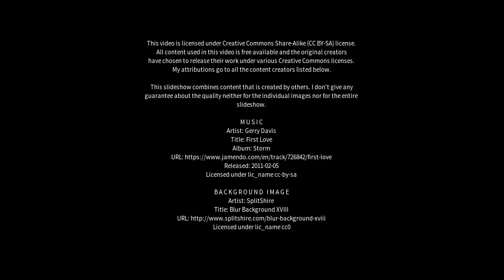Best places to visit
Best places to visit - Puerta de Corral Quemado (Argentina) Best places to visit - Slideshows from all over the world - City trips, nature pictures, etc.